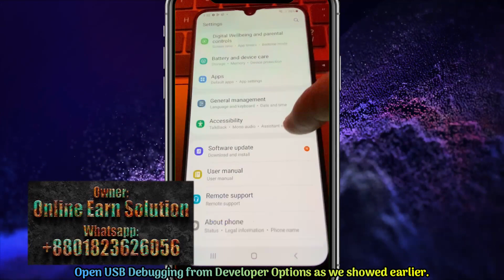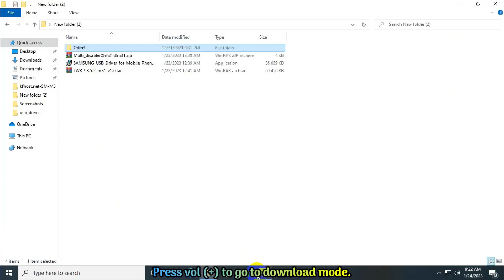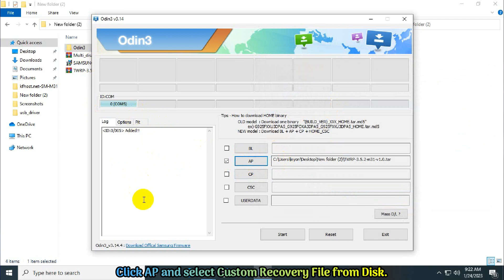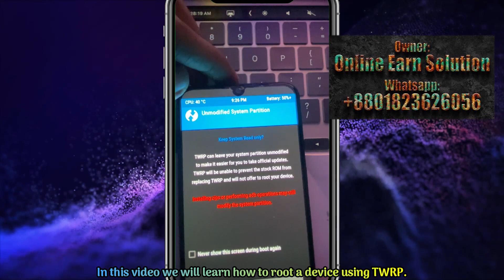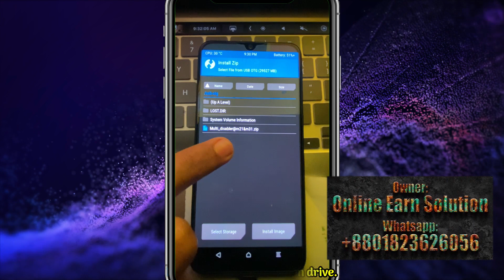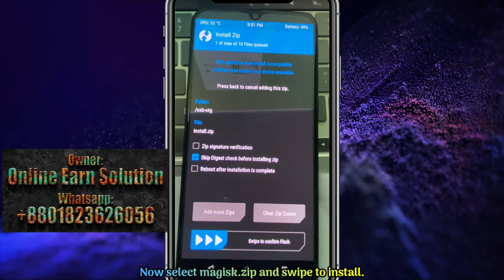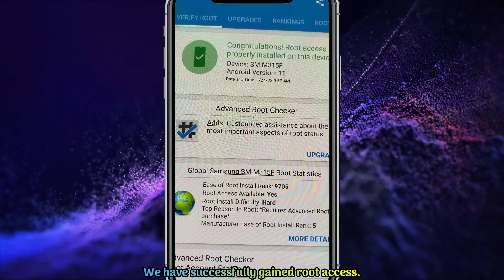magisk root samsung root magisk root any samsung phone with pc how to install magisk on samsung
In this video we are going to show magisk root samsung root magisk root any samsung phone with pc how to install magisk on samsung .

advance game survey course,
Game survey premium course,
Free Survey Course 2022,
Free Survey Course 2023,
advance game survey course 2023,
গেম সার্ভে কোর্স ২০২৩ ,
online earn solution,
Premium game survey course,magisk root samsung root magisk root any samsung phone with pc how to install magisk on samsung ,